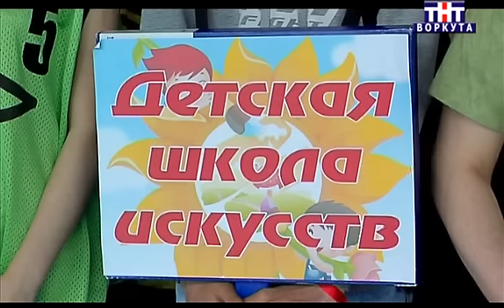Воркута. Слёт трудовых бригад "Трудовое лето 2014". 01.06.2014г.